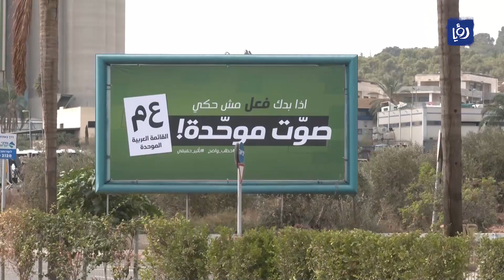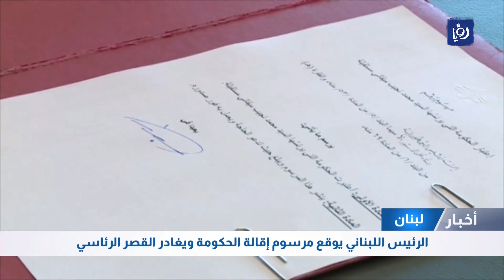الشؤون العربية والدولية 30-10-2022